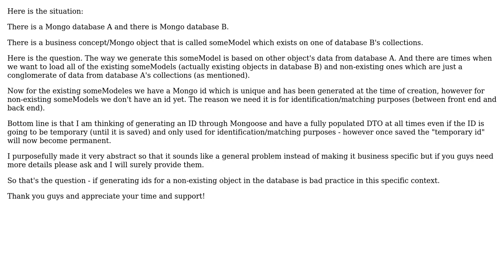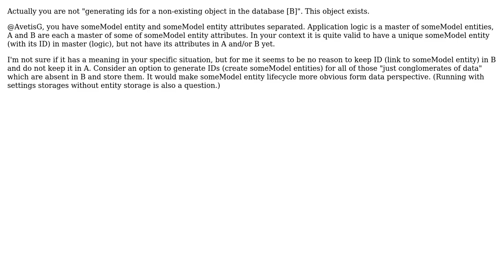Is it bad practice to generate ids for an object that does not yet exist in the database?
Software Engineering: Is it bad practice to generate ids for an object that does not yet exist in the database?

With thanks & praise to God, and with thanks to the many people who have made this project possible! | Content (except music & images) licensed under CC BY-SA | Music | Images & others | With thanks to user Vlad user Doc Brown user AvetisG and the Stack Exchange Network Trademarks are property of their respective owners. You are responsible for your own actions.